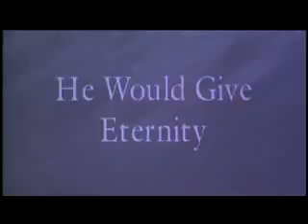City of Angels (Trailer)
Actors: Nicolas Cage, Meg Ryan, Andre Braugher, Dennis Franz, Colm Feore
Directors: Brad Silberling